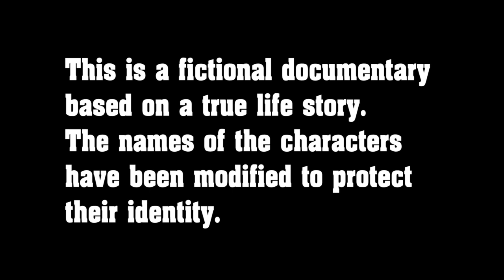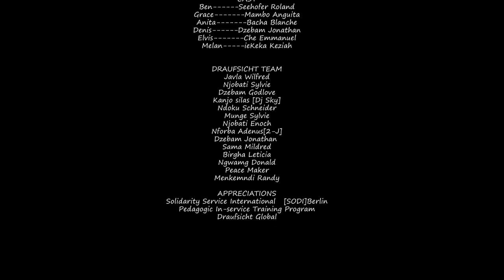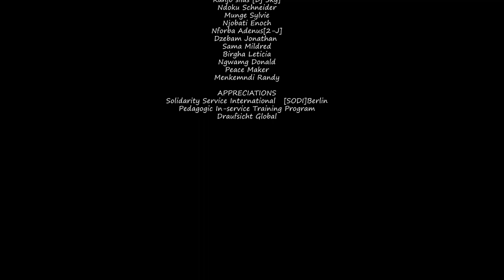My Voice | Short Film Against Gender-Based Violence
MY VOICE against violence is based on a true life story somewhere in Cameroon. "MY VOICE" is aimed at exposing the violence faced by the female folk which is on the rise. In the movie it depicts the role of all parties involved in violent acts, especially the neglected third party (Observer).

With the rising need to sensitize both women and men in curbing violence against women, ''MY VOICE" calls for genuine fight against violence in any form. Join us with your own voice, for there is no pathway to peace as peace is the way.